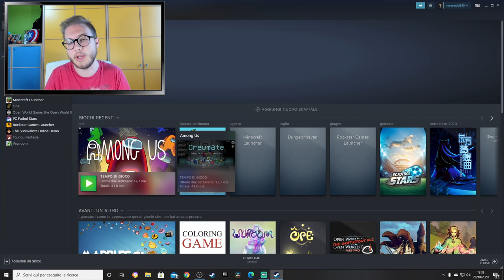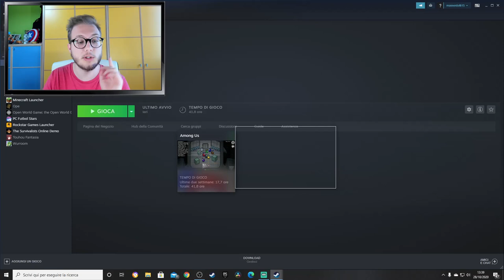COME SCARICARE LA BETA DI AMONG US *novità assurde*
Come scaricare la beta di among us, il tutorial italiano del download della beta più assurda di sempre!
Vi invito ad iscrivervi al canale e condividere il video a tutti i vostri amici, ed invitarli a scaricare la versione beta di among us da steam, fidatevi, non ve ne pentirete!